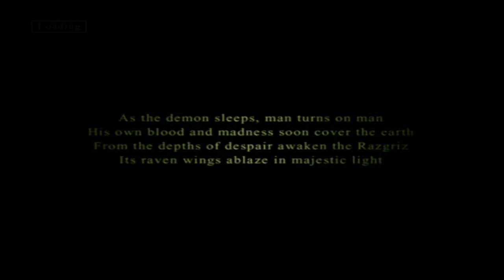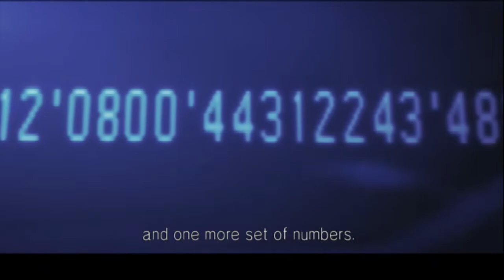PS2 Ace Combat 5: The Unsung War - #21: Ancient Walls | Grumman F-14A Tomcat